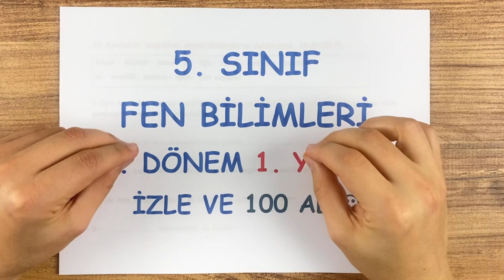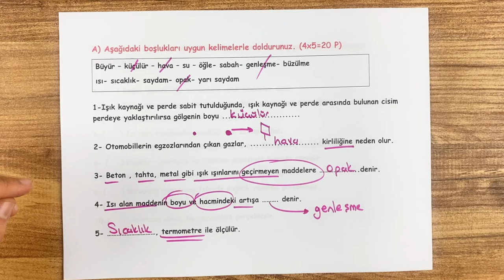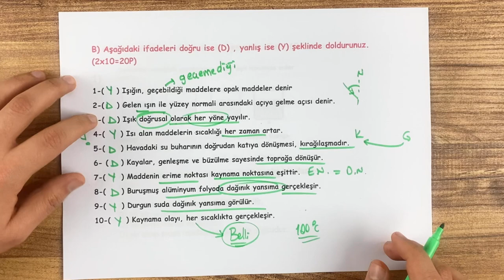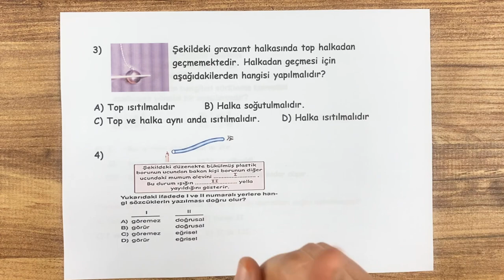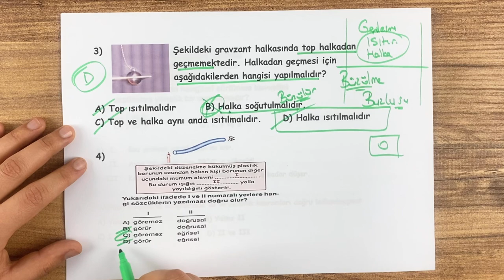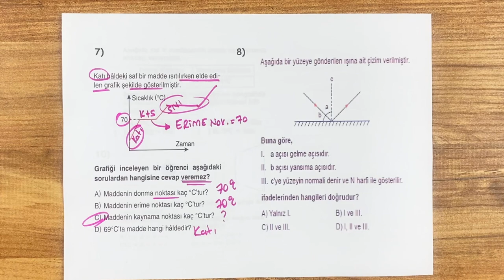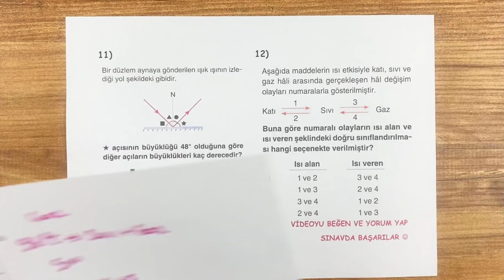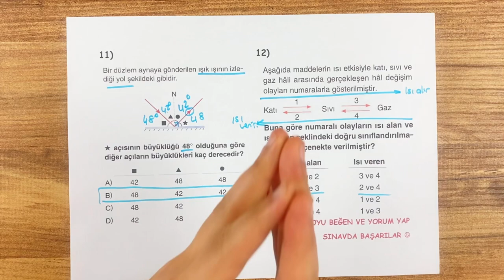5. Sınıf Fen Bilimleri 2. Dönem 1. Yazılı - Yardımcı Öğretmen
Yardımcı Öğretmen Kanalı nda 5.Sınıflar Fen Bilimleri “5. sınıf fen bilimleri 2. dönem 1. yazılı”  yazılı çalışması ele alınmıştır. Fen Bilimleri Ders ini daha iyi anlamak için videolarımızı izlemeye, öğretmenlerinizi iyi dinlemeye ve test çözmeye devam etmelisiniz. Ayrıca  videolarımızı  beğenmeniz, yorum yapmanız ve paylaşarak destek olmanız bizi mutlu edecektir.
TÜRKİYE GENELİ 7 KİŞİLİK GRUPLARDA YAPILAN ONLİNE DERSLERLE İLGİLİ BİZİ ARAYINIZ
Instagram Hesaplarımızı Takip Ediniz..
5. Sınıf Matematik Dersi Videolarımız:
 Yardımcı Öğretmen Kanalı mızdaki videoları izleyerek derslerinizde başarılı olabilir, konularınızı en iyi şekilde tekrar ederek pekiştirebilirsiniz. Kanalımızın amacı öğrencilerin ders tekrarlarına destek olmak, sınavlarda başarılı olmalarına katkıda bulunmak ve bunlardan ücretsiz olarak faydalanmalarını sağlamaktır. Merkezi  sınav larda, Bursluluk Sınav larında, LGS ‘de en büyük destekçiniz olmaya devam edecektir. Yardımcı Öğretmen ‘’Eğitimdeki Yardımcınız’’ .